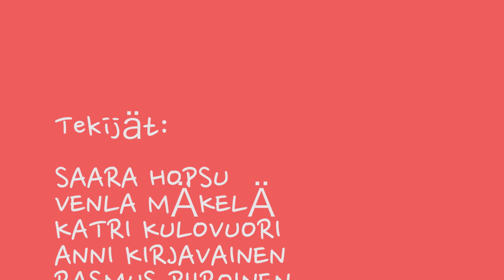KARHU KUNINGAS JA ORAVAT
Metsä on hyvä paikka antaa mielikuvituksen lentää. Siellä elää myös  karhu kuningas ja oravia.